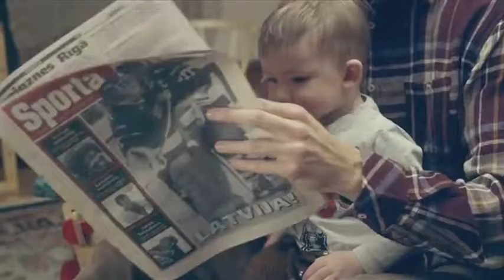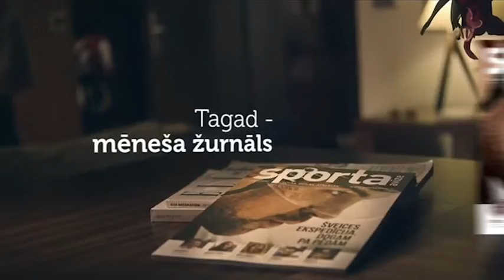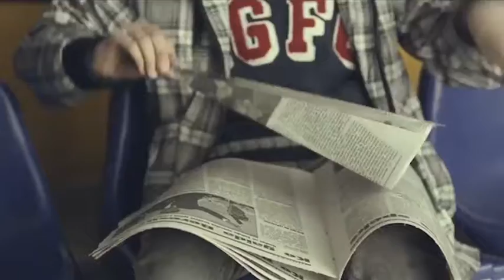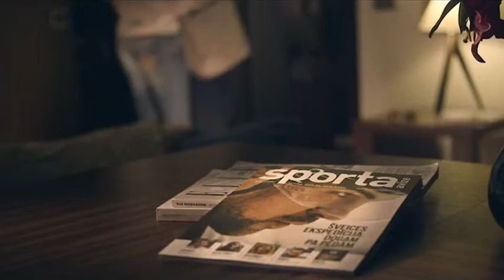Spēles ieraksts: Zemgale/LLU - HS Rīga 03.10.2018.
Optibet hokeja līgas spēles starp HK "Zemgale/LLU" un HS "Rīga" spēles ieraksts no Jelgavas ledus halles.